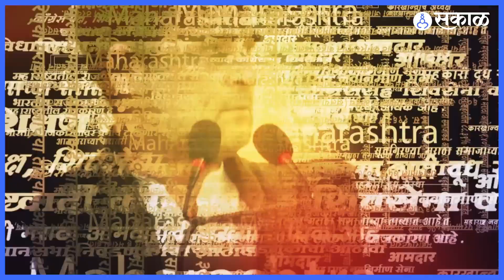Chhatrapati Sambhaji Maharaj |छत्रपती संभाजीराजेंना धर्मवीर का म्हटलं जातं? | Sakal Media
छत्रपती संभाजी महाराजांच्या जयंती निमित्त त्यांच्या शौर्याची बलिदानाची , धर्मवीराची ही कथा